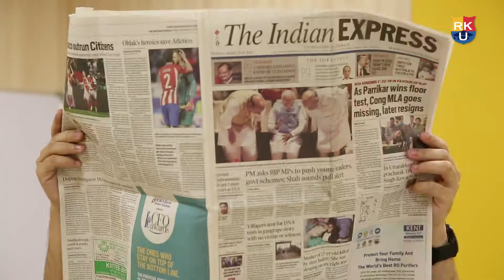An Introduction to Ramoji Krian Universe, Hyderabad.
Two-Minute Promotional Video.